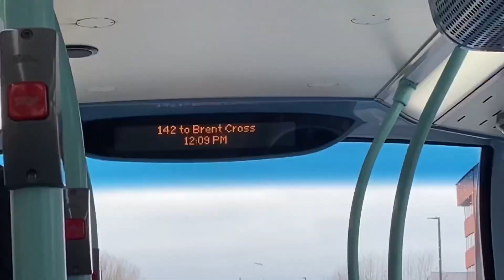BIRTHDAY UPLOAD + THROWBACK | Bus Journey On 139 | RATP Group Wright Gemini 2 B5 (BD13OJB - VH45108)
A throwback to when 139 was actually quite nice during its short time at RATP. It was allocated to these beastly Gemini 2s. The old moquette was very nice, I prefer it to the RATP one.
Sorry for the bad angle it is quite an old recording from before. I wasn’t interested in buses really back then, I just decided to randomly record this cuz why not 🤷‍♂️

Wrightbus Gemini 2
B5LH
RATP Group Sovereign
Edgware (BT)

This bus was serving route 139 to Waterloo.

Intro song